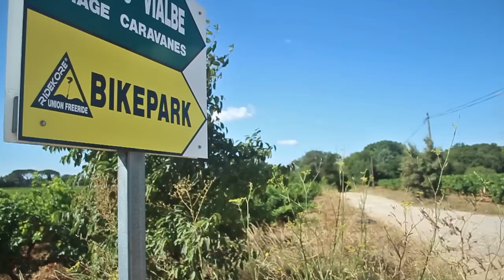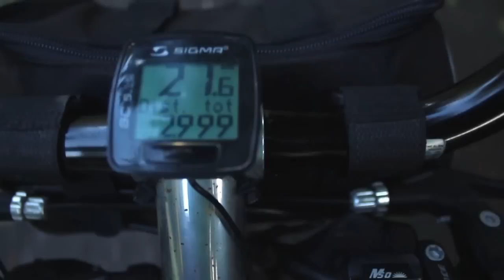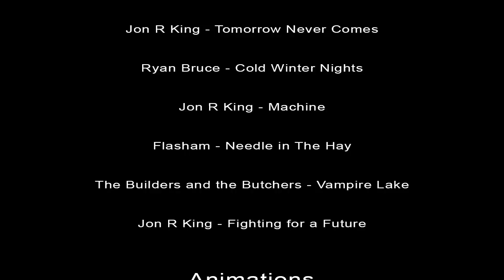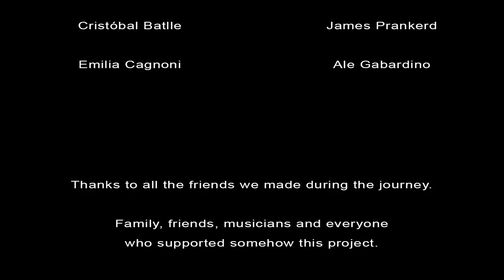THE RIDING SPIRIT - Full Lenght Film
The first full length film from Ridingspirit, created by Sandro Szukat, is a non supported documentary about the essence of biking, filmed during a 2 month bike journey from Spain to Germany, pedalling over 3.000km. Combining wonderful things like; adventure, sport, people and music.

Featuring:
Manel Ibars, Victor Adraste, Carlos L'heveder, Cristian Rodriguez, Damaso Garcia, Ferran Garcia, Matthieu Noe "Poulpe", Thomas Charrier, Lazare Costa, Joseph Forissier, Fransen Pedder and Alex Kerk, also many riders from Eurobike dirt contest and Amir Kabbani's Fade Away Session 2013 like Szymon Godziek, Pavel Alekhin, Xavier Pasamonte, Thomas Genon, Blake Samson, Ray Samson and many more.

Directed, created and edited: Sandro Szukat - Ridingspirit.com
Follow us for upcoming projects

Find your freedom!